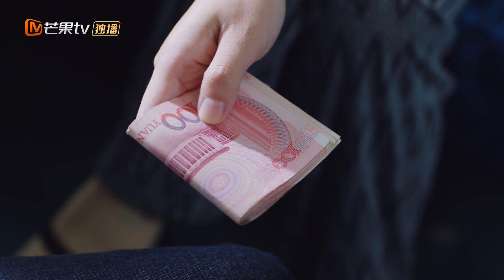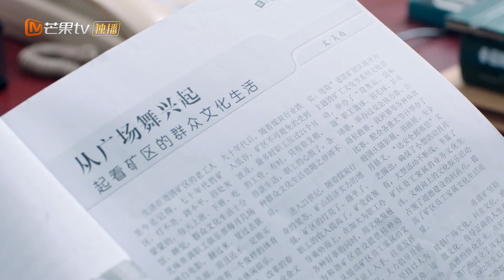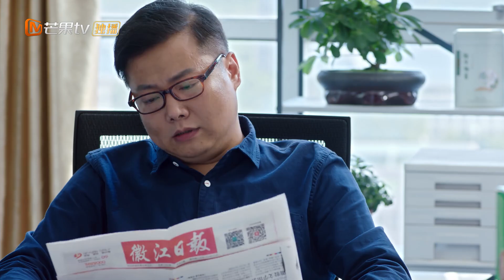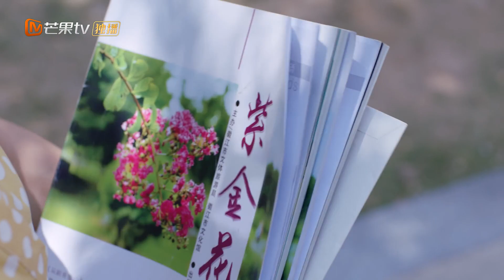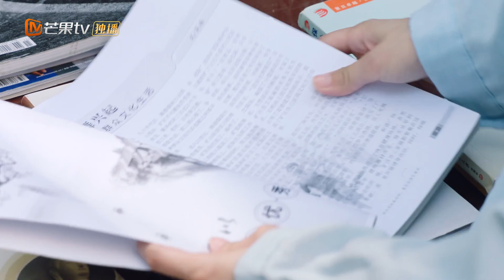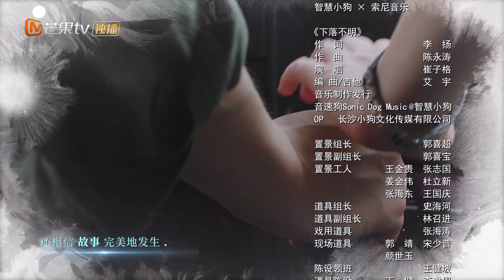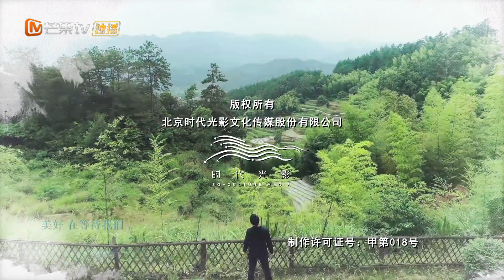【ENG SUB】《明天会更好 Tomorrow Will be Better》第11集 格尔被曾经施暴者发现再威胁【芒果TV青春】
阴谋与欲望交织！昔日闺蜜因妒生恨成塑料姐妹花！

导演: 顾晶
主演: 柴碧云、何明翰、李倩、邵峰
类型: 都市、女性、励志
制片国家/地区: 中国大陆
语言: 汉语普通话
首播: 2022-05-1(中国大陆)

Chapter章节
00:00 加入会员抢先看！
01:35 The opening
44:25 Ending song